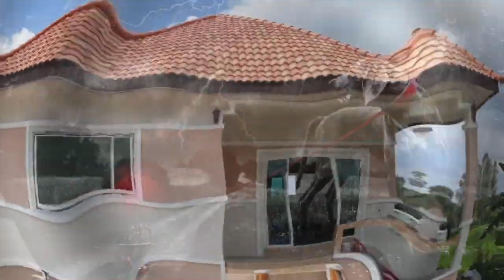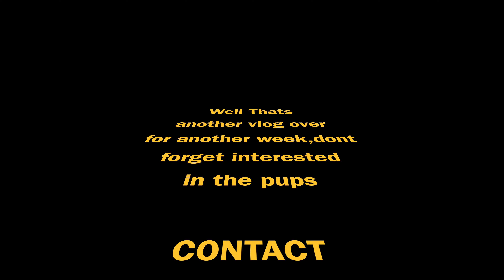In Search of The Thai Ridgeback@OMKO-THAI-RIDGEBACK : EYES OPENING WEEK + KENNELS!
Well more on the pups 12 days and eyes opening time + new kennels update and dogs for a dog vlog!